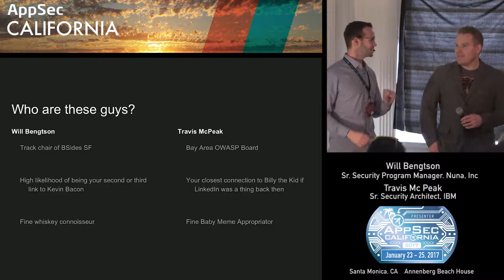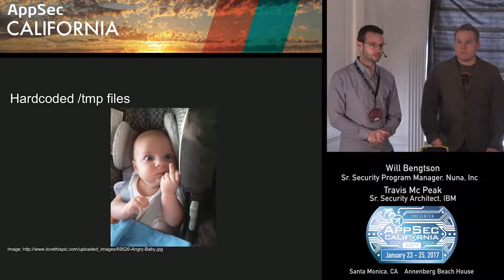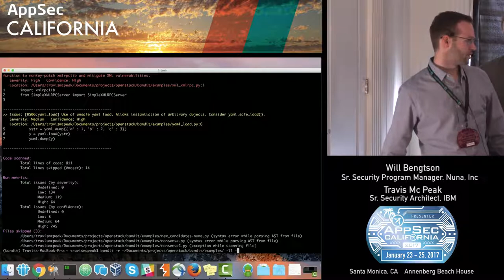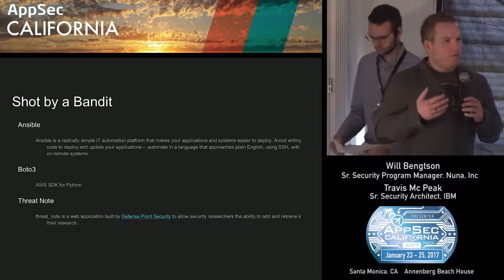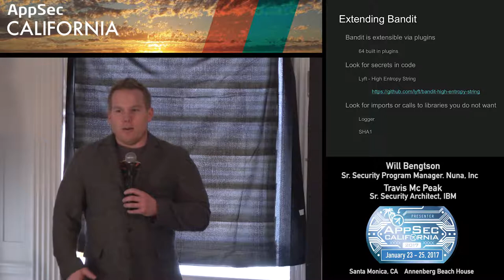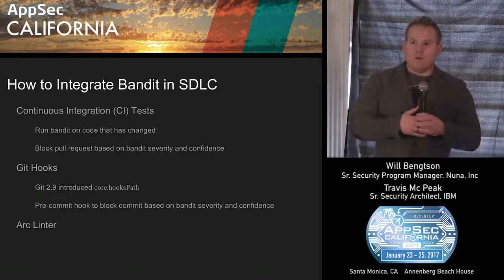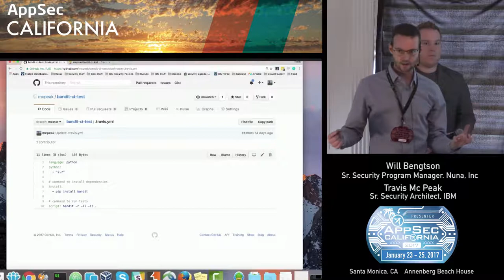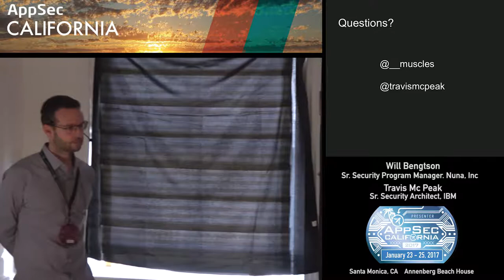APPSEC CA 2017 Will Bengtson and Travis McPeak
When Bandit(s) Strike - Defend your Python Code
Will Bengtson
Travis McPeak

Will Bengtson
Nuna, Inc
Senior Security Program Manager
William Bengtson is an information security professional with years of experience in a variety of roles including red teaming, network security, architecture risk analysis lead, software security, exploit development, security architect lead, application developer and certification lead. Bengtson comes to Nuna as the Senior Security Program Manager from Lockheed Martin as a Core Cyber Security Lead, Cigital as a Senior Security Consultant, and Raytheon as a Cyber-Professional having studied anti-tamper, reverse engineering and exploit development (on both standard and non-standard systems). Bengtson has worked in numerous industries providing support and expertise creating a proactive stance on security within the industries.

Travis McPeak
IBM
Sr. Security Architect
San Francisco
Travis McPeak is a Sr. Security Architect for IBM Cloud. He is a core developer of the Bandit project and is actively involved with OpenStack and Cloud Foundry project security. In his spare time he loves travel, snowboarding, and quality food/beer.